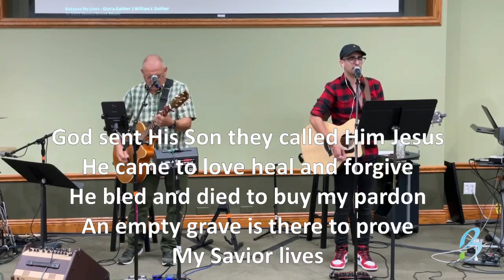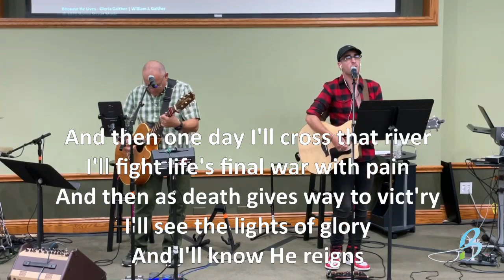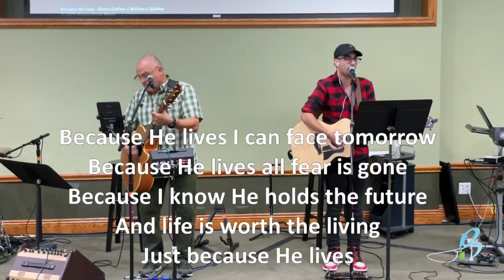Because He Lives Hymn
From the Sunday, August 15, 2021 Service here is the Hymn "Because He Lives"

Led by Jonathan Anderson, Ralph Klayko, Phil Anderson, Jen McElhaney, Andy Cotton.
CCLI: 1185997